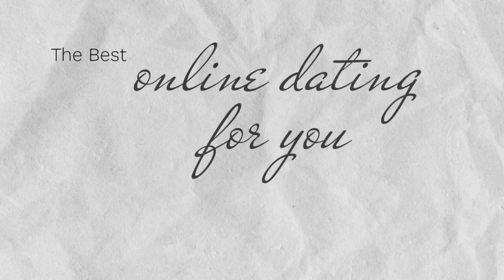Top 2 New and Free Hispanic Dating Sites for SHM & SHF Plus ALL Others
JOIN US ONLINE AT BOTH NEW DATING SITES ABOVE & UPLOAD SELFIES.

Where are you from? While based in the USA and servicing all states, we are also happy to welcome singles around the globe. Singles from America, South America, Latin America, Mexico, Spain, Cuba, Puerto Rica... can join today and upload selfies. The term Hispanic refers to people, cultures, or countries related to Spain, the Spanish language, or Hispanidad. The term commonly applies to Spaniards and Spanish-speaking populations and countries in Hispanic America and Hispanic Africa, which were formerly part of the Spanish Empire due to colonization. We welcome Hispanic Americans, Latino American and all other singles! Join top two new Hispanic Dating sites for SHM (Single Hispanic Male) & SHF (Single Hispanic Female) plus ALL other singles.